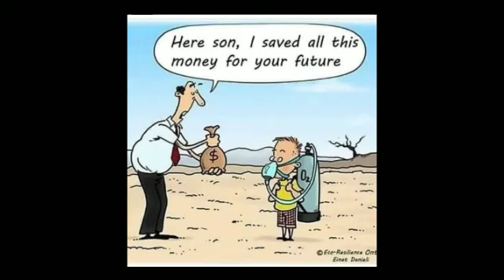Sustainable Development Goals - 2. ಸುಸ್ಥಿರ ಅಭಿವೃದ್ಧಿ ಗುರಿಗಳು -೨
For students understanding purpose only.. Discussed only major issues and not comprehensively.. Get more details about SDGs by googling.. Video made for students pursuing MSW 4th seem, BUB